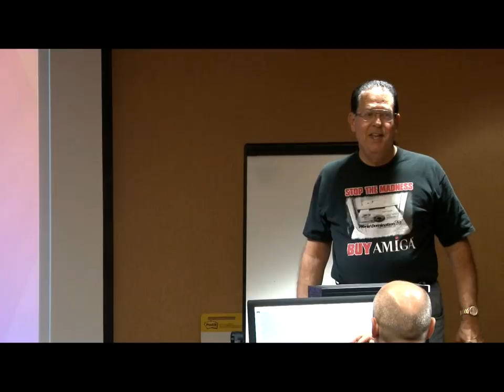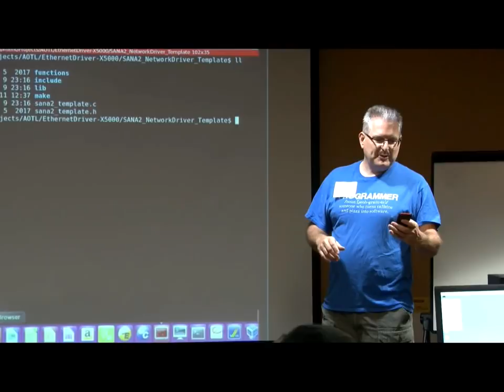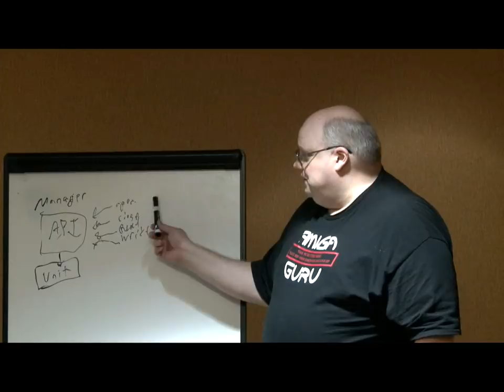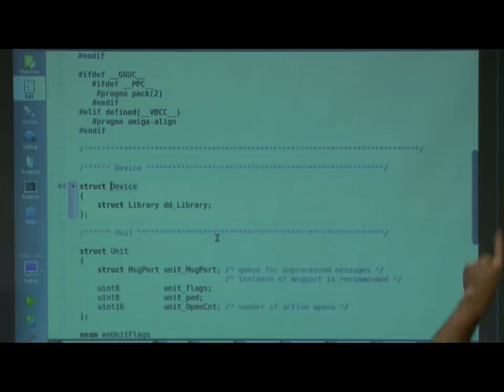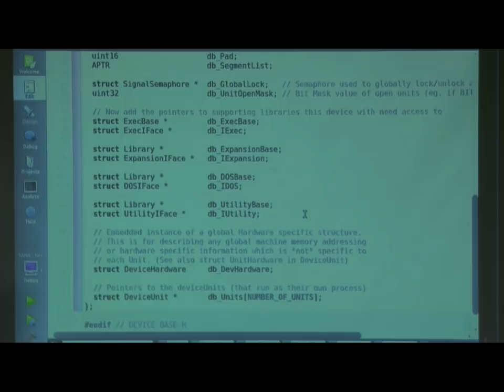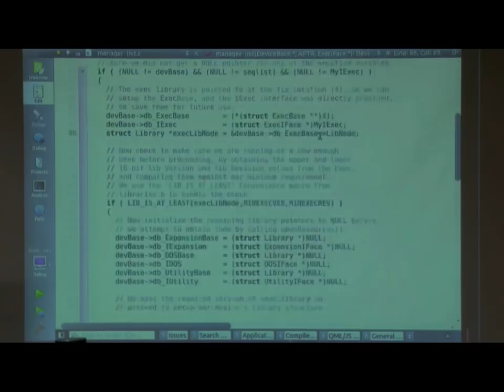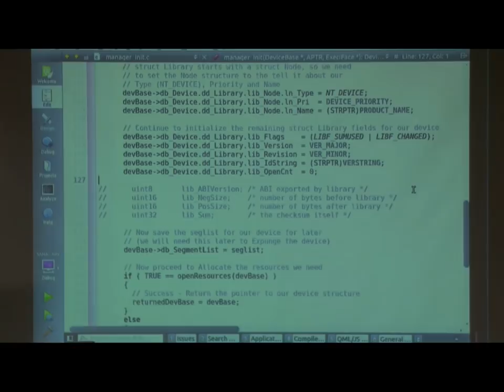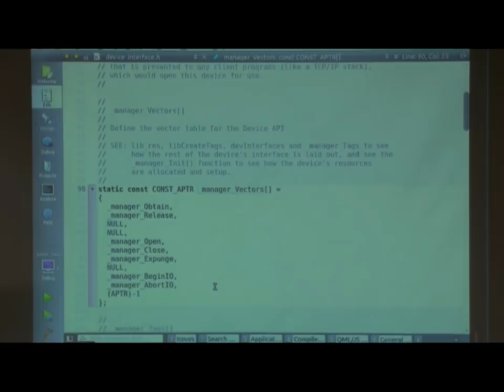Amiwest Devcon 2018 - first hour, Thursday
This is the first hour of the Developer's Conference at the Amiwest Show 2018.  Jamie Krueger leads off the conference.  Filmed by Bernardo on Oct. 11 in Sacramento, California.

Some video gear courtesy of AmigaKit.